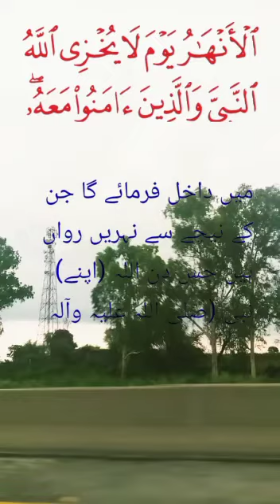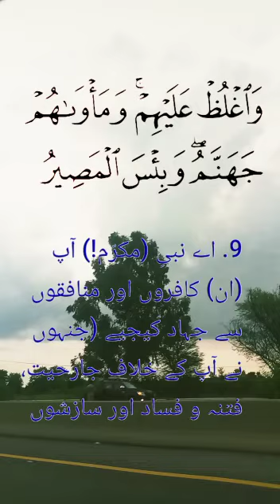Sorah Al tahreem AYAT 7 SE 9 QARI YOUNUS ❤️ #2022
asalamualaikum

SURAT

Sorah Al tahreem

AYAT NUMBER

7 SE 9

اس کے معنی بھی پڑھیں اور شیئر کریں اپنے دوستوں کو بھی جزاکم اللہ خیرا ✅۔

QARI YOUNUS

QARI YOUNUS

QARI YOUNUS

QAEI YOUNUS

BEST VOICE ❤️

Sorah Al tahreem 7 se 9